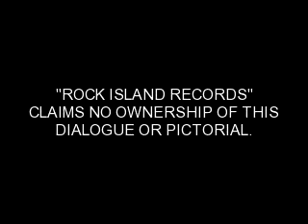"ROCKY BALBOA"INSPIRATIONAL SPEECH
TAKEN FROM "ROCKY BALBOA"LAST INSTALLMENT...INSPIRATIONAL SPEECH...SCENES FROM ALL "ROCKY"MOVIES.WE CLAIM ABSOLUTELY NO OWNERSHIP OF THIS DIALOGUE,CHARACTERS,AND PICTORIAL.PROPERTY OF UNIVERSAL INC.